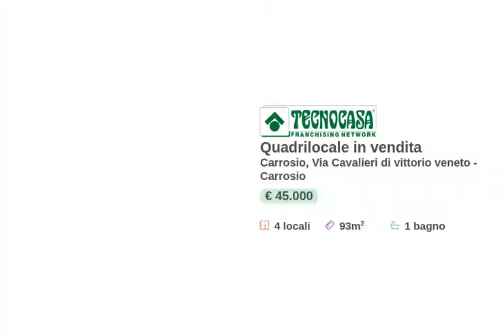4 locali, Via Cavalieri di Vittorio Veneto, Carrosio